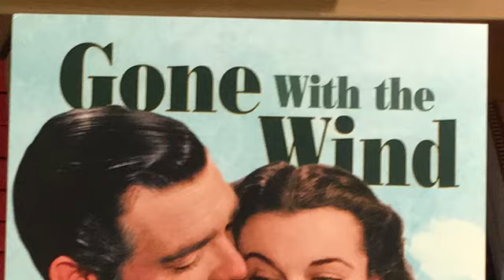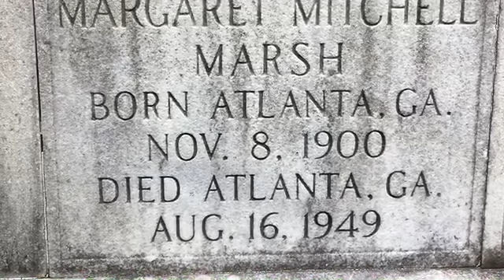Gone with the Wind Tour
Take Atlanta Movie Tour's Gone with the Wind Tour & visit Margaret Mitchell's home & burial site. You'll get the whole backstory on this tour.